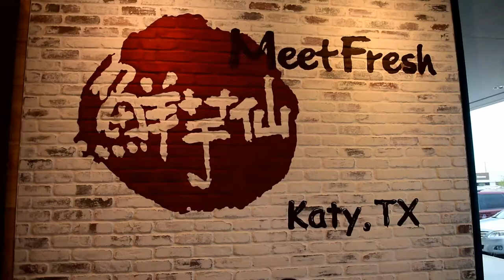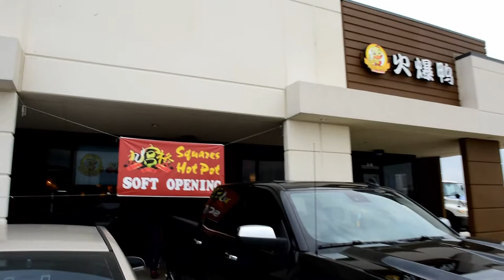【Vlog23】My Saturday Routine. 星期六的一整天